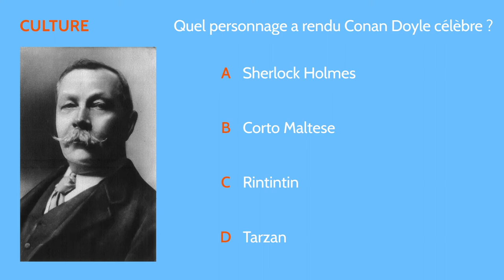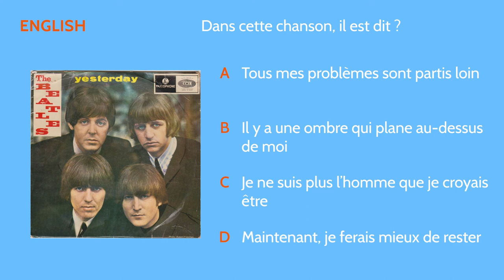ISCPA PARIS | CAFE80 LE TEST NUMÉRIQUE COMMUN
Emmanuel Carré, directeur général de l'ISCPA Paris vous présente l'épreuve CAFE80, qui fait partie des tests d'admission. Quelle que soit la série du Baccalauréat ou la filière demandée (communication, journalisme, production), chaque candidat passe le test d’admission « CAFE 80 ». Il s’agit d’un questionnaire en ligne qui évalue, en 80 questions, votre niveau de (C)ulture générale, votre connaissance de l’(A)ctualité et de l’environnement contemporain, votre maîtrise du (F)rançais et how fluent you are in (E)nglish.
Pour en savoir plus sur les épreuves d'admission à l'ISCPA Paris